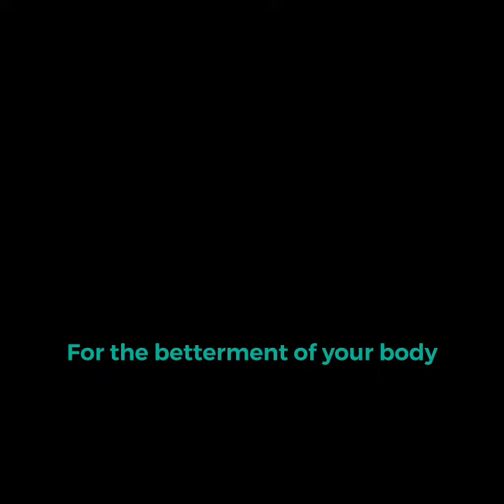IMG Plank Day 1407 - 3.5.22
🦾Strong Core = 🦾Strong Foundation

Right Hand✋🏽Left Hand🤚🏽 Let’s GO! Let’s PLANK!

🦾CORE STABILIZATION 🦾